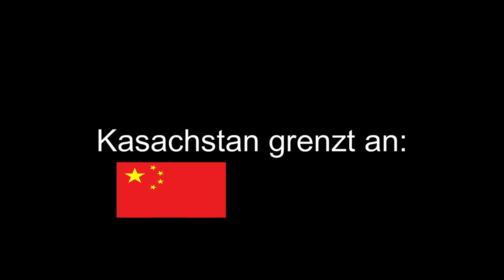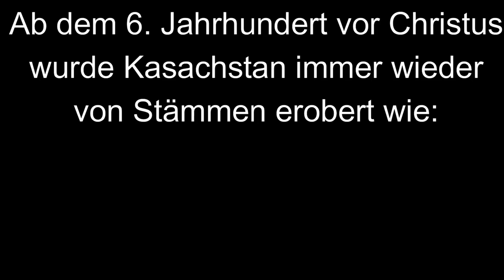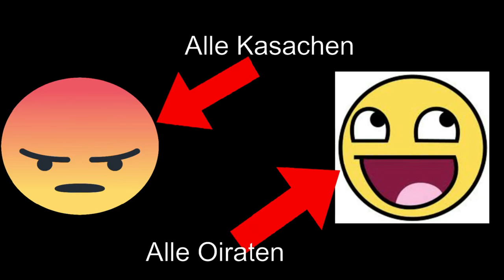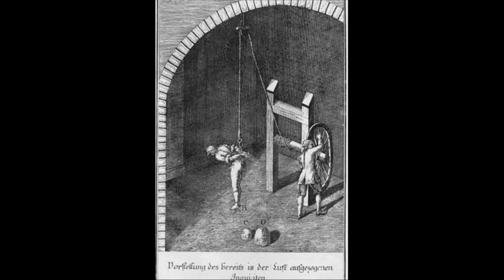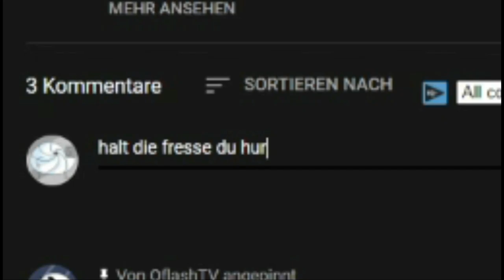Kasachstan l QuL#2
Hallo! In diesem Video reden wir darüber wo Iblali hergekommen ist.

Udssr bild: Von Ssolbergj - Own work, Diese W3C-unbestimmte Vektorgrafik wurde mit Inkscape erstellt.Aquarius.geomar.deThe map has been created with the Generic Mapping Tools using one or more of these public-domain datasets for the relief:ETOPO2 (topography/bathymetry) (topography) (topography) | English | français | italiano | 日本語 | македонски | sicilianu | +/−
Kasache mit Adler: Von Поляков И. С. , Дудин С. М. имена остальных фотографов не известно.Polyakov I.S. , Dudin S.M. ,the names of other photographers are not known Gemeinfrei,
Fluss ajagus bild: Von Kmusser - Own work using Digital Chart of the World and GTOPO data, labels based on GEOnet.
Alash orda Gliederung: Von russische Originalkarte von Савин А. С. (a. S. Savin), deutsche Überarbeitung Ghostman 18:00, 10. Sep. 2008 (CEST) - w:Image:Казахстан в границах Российской Империи.png, CC-by-sa 3.0/de,
Kasachstan Udssr Wappen Bild: Von unbekannt - Originallogo als EPS, SVG erzeugt mit AI, Logo,